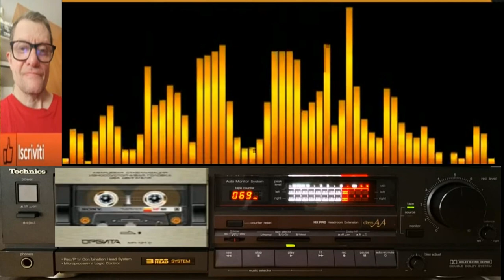Giovanni Disco Dance Galattica ( Vst Gladiator 4 )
vst usato per composizione  ( Vst Gladiator 4 )
nome del brano Giovanni Disco Dance Galattica